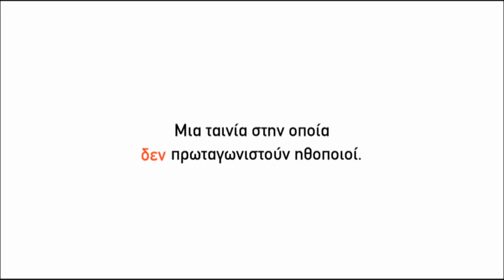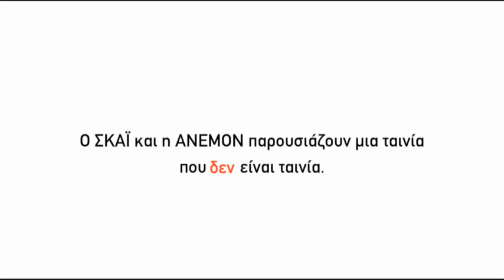TA PAIDIA DEN PAIZEI_ trailer